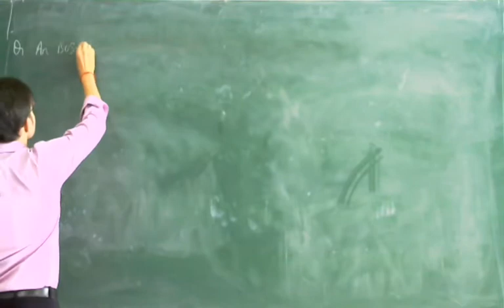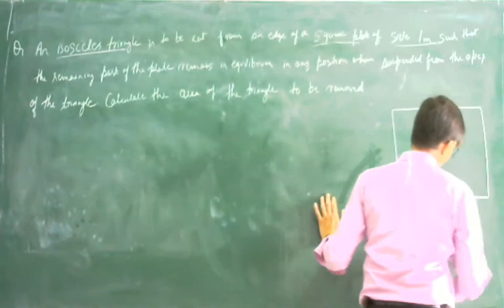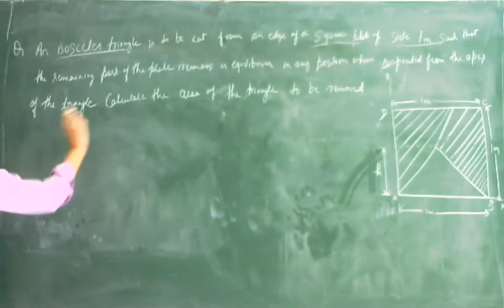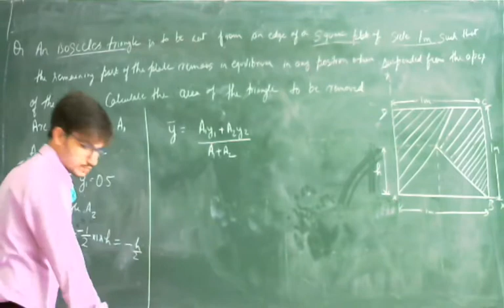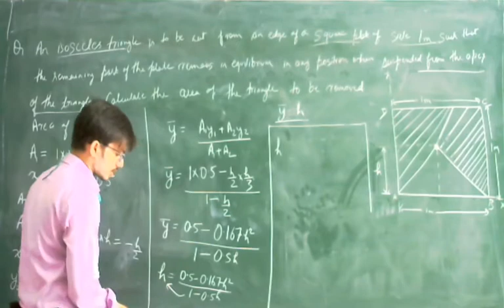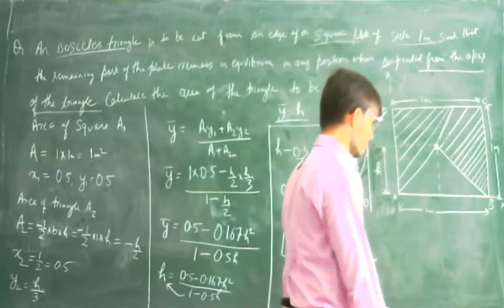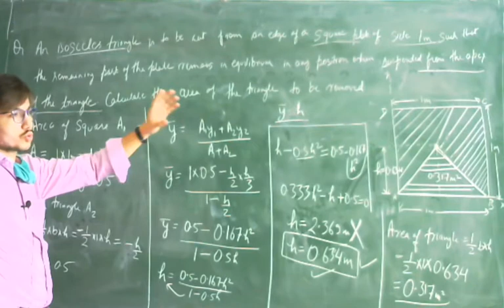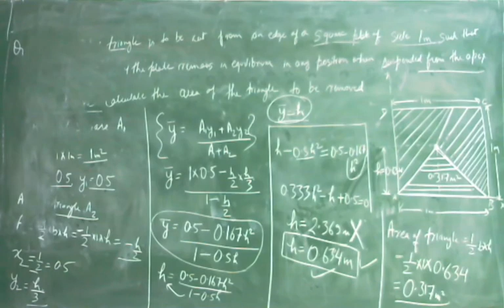Engineering Mechanics Lecture 40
NUMERICAL ON CENTROID 4